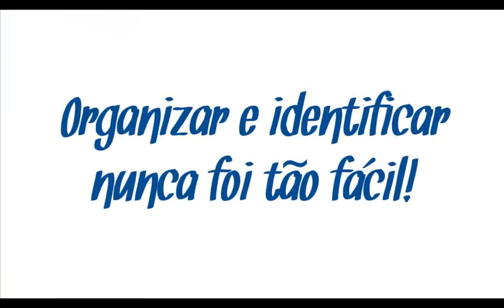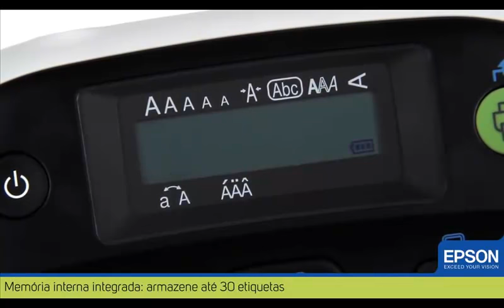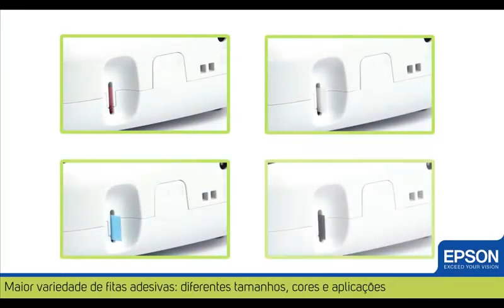Rotulador eletrônico LW 300 Epson - Kalunga.com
Identifique e organize seus objetos pessoais, material escolar, de escritório, potes de tempero, pastas, arquivos, álbuns, remédios, ferramentas e muito mais!